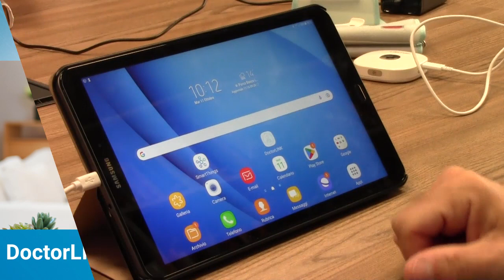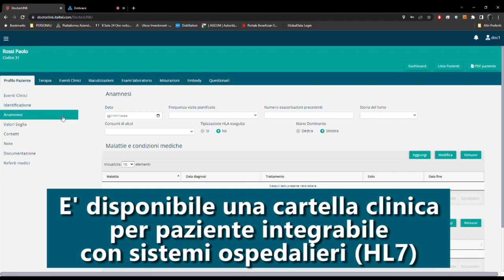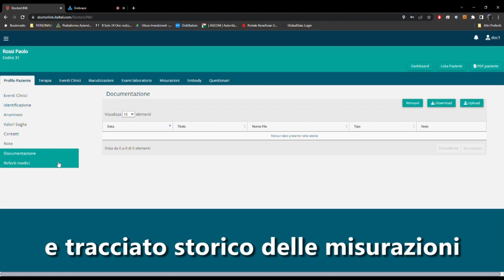La soluzione di telemedicina DoctorLINK in azione!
Si parla tanto di soluzioni di telemedicina, ma come funzionano in pratica?

Ai pazienti deospedalizzati viene fornito un tablet android con la sola app DoctorLINK, che permette di videocomunicare in HD con la struttura sanitaria, abilita il collegamento dei medici ai sensori medicali in dotazione al paziente (ECG, Pulsossimetro, …), l’invio delle misurazioni in cloud in modo sicuro e la consultazione della propria terapia.

Il portale prevede un accesso differenziato per personale medico e tecnico, con una dashboard riepilogativa di tutti i pazienti, accesso alla loro cartella clinica e allarmi salute in evidenza.

Grazie alla nostra soluzione di telemedicina è possibile leggere i parametri in tempo reale, videocomunicare con il medico e trasmettere dati alla cartella clinica: guarda il video per scoprire tutte le potenzialità!

N.B. Le informazioni sono rivolte agli operatori professionali del settore sanitario